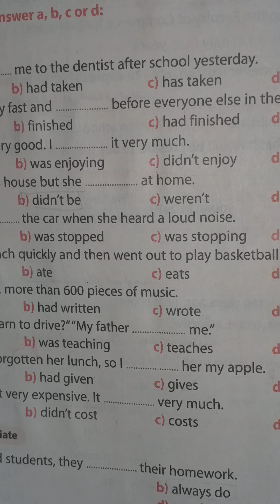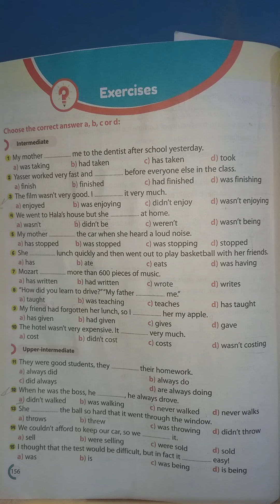افضل شرح للpast simple + تدريبات